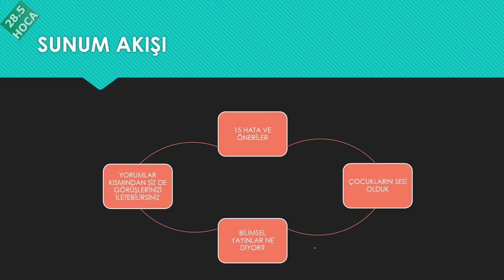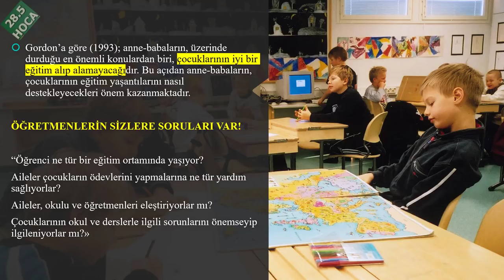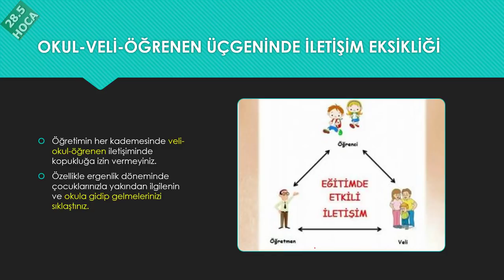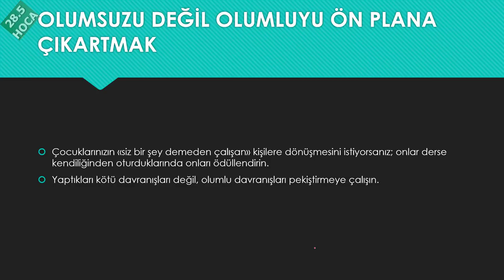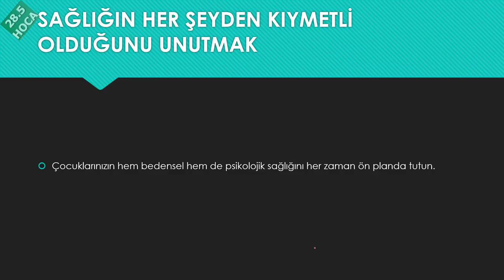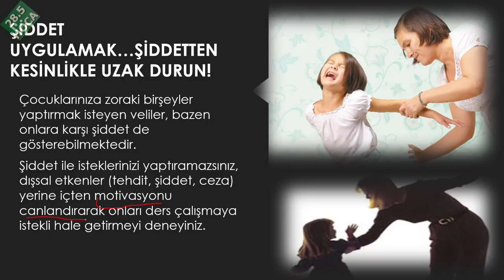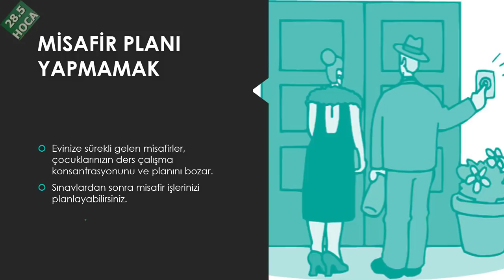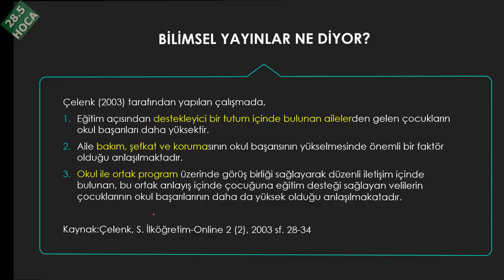TÜM VELİLER MUTLAKA İZLEMELİ, çocuklarınız size sesleniyor!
"TÜM VELİLER MUTLAKA İZLEMELİ" isimli videoda veliler ile ilgili sizlere yardımcı olmayı amaçlıyorum. Video içeriklerimizi faydalı buluyorsanız desteğinizi esirgemeyiniz. Bu videoda değindiğimiz tema ve sorular şu şekilde listelenebilir:
Veli eğitimi, öğrencilerin anne babalarından istekleri, anne baba eğitimi, sınav stresi, başarı düşüklüğü, ders çalışma isteksizliği, çocukların ders çalışma isteğini arttırmak için neler yapılmalı, 15 hatalı veli davranışı, anne baba hataları